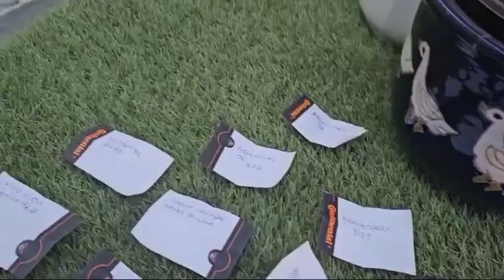Und die Gewinne gehen an...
Hello Boils and Ghouls,
heute gibt es mal nur ganz stumpf die Ziehung der Gewinner meines Gewinnspieles von letzter Woche. Dafür aber gezogen von meiner bezaubernden Glücksfee @SabrinaArndsactress

Die Gewinner sind:
@kaiau7415  bekommt ROKKON
@AdventuresofKra bekommt GROZZLOR
@DerMoviePicker bekommt VYCRON

Glückwunsche an euch und viel Spass mit den Figuren. Schickt mir eure Adressen bitte an:

BG und Danke an alle, die Mitgemacht haben,
Sascha 🦝